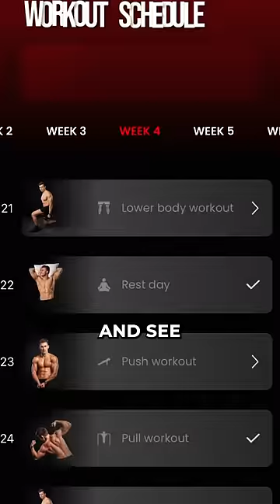I Transformed My Body In 7 Days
We only have 7 days to get into the best shape of our life.
This is what we look like on day 1.
Step one is eating less and less carbs
And change our training to high rep volume,
to get all the energy out of the muscle,
Which doesn’t sound too good,
but it is.
In the meantime we need to drink as much water as possible,
but we will dry out on day 7, to look even crazier.
And it seems to be working, we’re looking better and better.
The Rock also uses babyoil